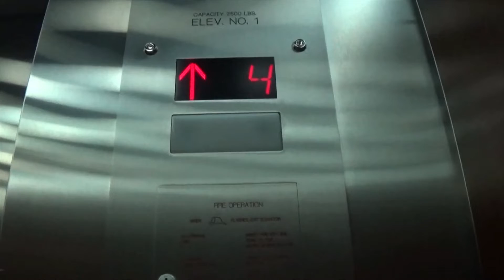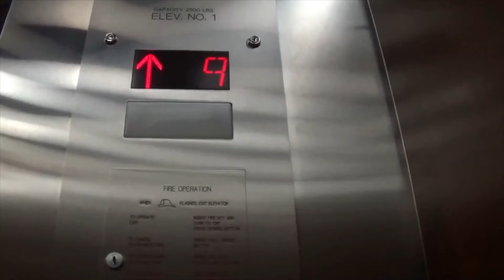[Read Desc] Dover / TK Traction Elevators - Austin, TX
Longer video of these coming soon.

This is one of several backlog videos that I have finally recovered and will be uploading over the next few weeks. Most of these videos never made it onto my old channel.